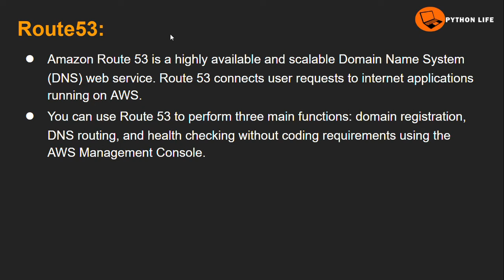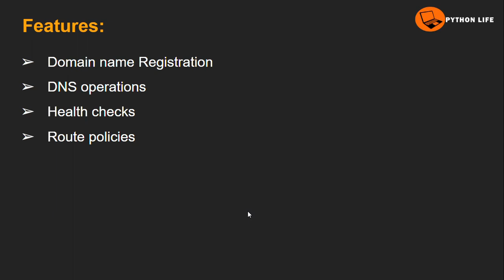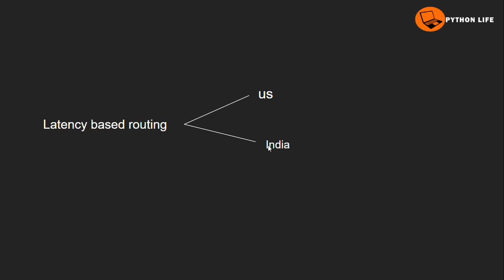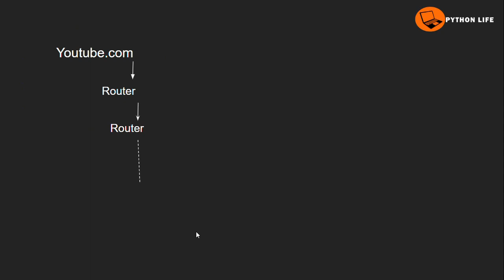AWS Route 53 | AWS Tutorials in Telugu